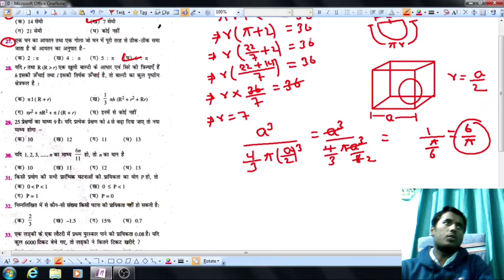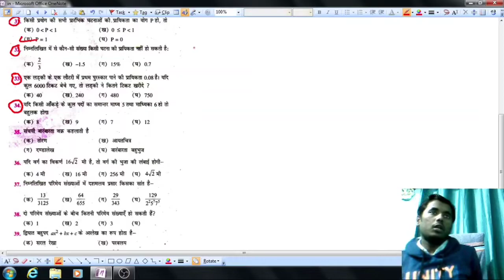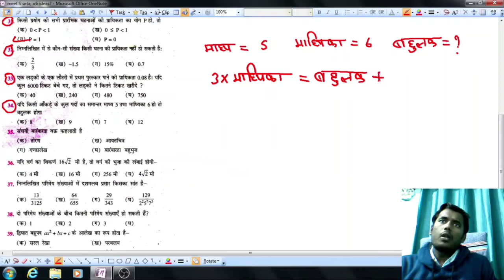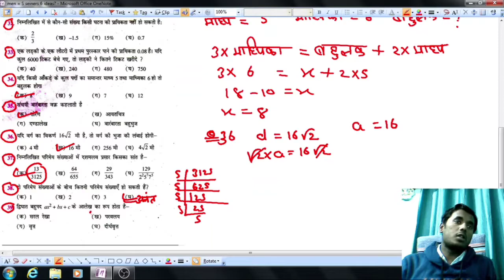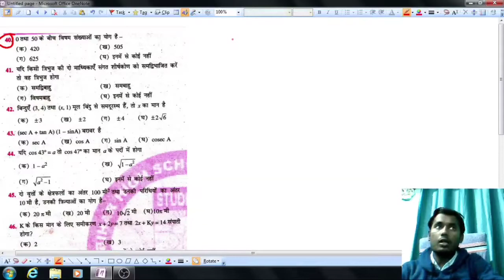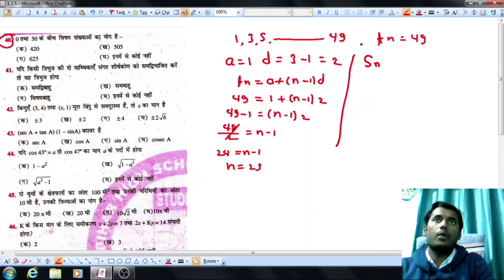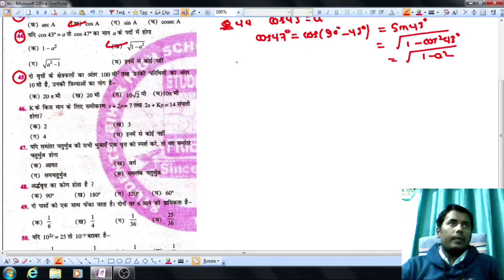10TH MATHS VVI QUESTION 2021 /BIHAR BOARD 10TH EXAM 2021 VVI QUESTION/SET-1/ALL CHAPTER VVI QUESTION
CLASS 10th VVI maths QUESTION practice set solve
bihar board exam 2021 VVI maths question
class 10th VVI QUESTION maths
bseb  10th exam 2021 maths VVI QUESTION
maths VVI QUESTION BIHAR BOARD EXAM 2021